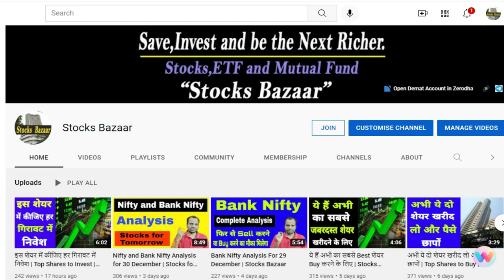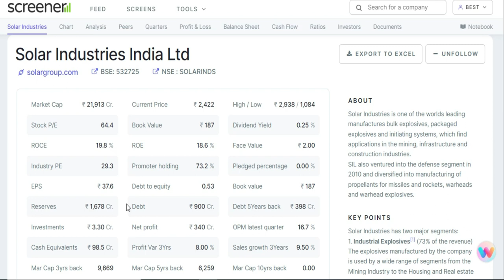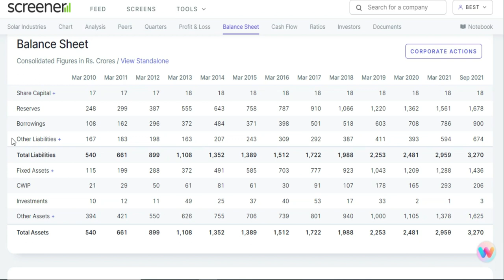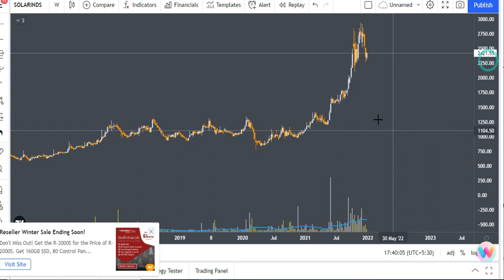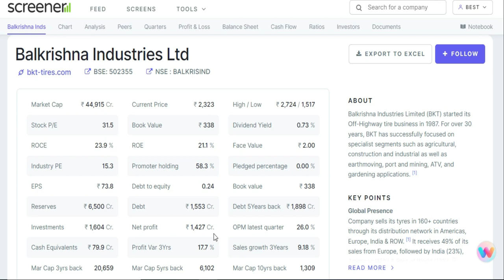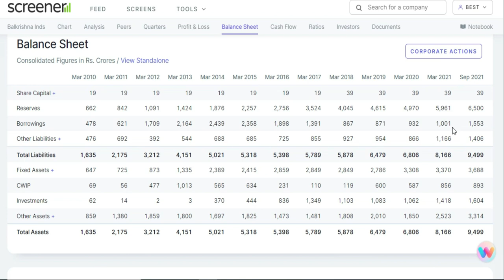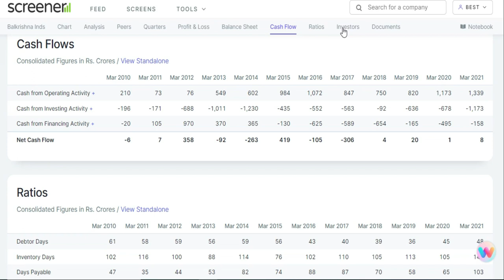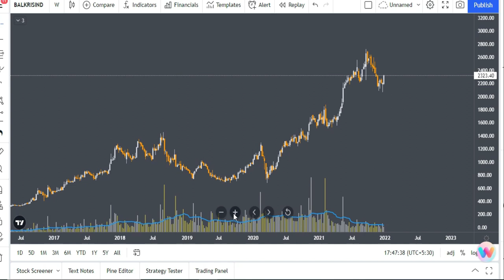Shares to Buy | Best Low Price Shares to Buy in 2022 | Stocks Bazaar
Gadgets Used : -

Our Mic : -

Our Camera : -

Our Laptop : -

Our Tripot : -

Gaming Headphone : -